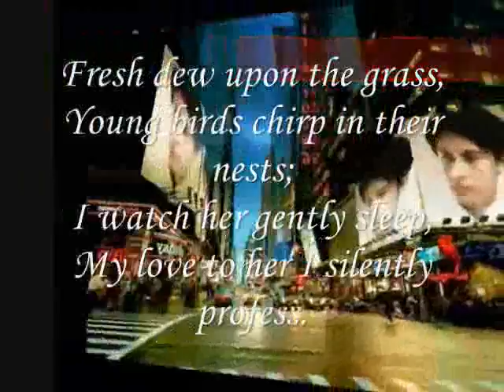enjoy the stillness and calm,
do.
do so
Money is an excellent servant, but the host
very bad.